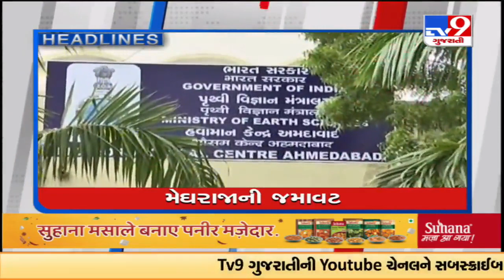Top News stories of this hour : 20-06-2022 | TV9News